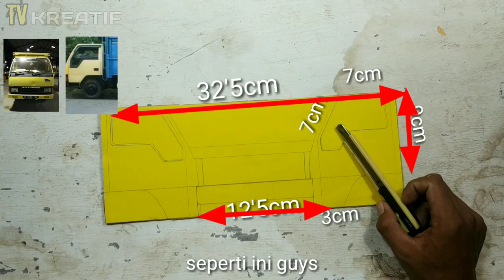Cara membuat truk ragasa | truk oleng dari kardus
Truk ragasa oleng guys

Sebenarnya mau buat dump nya di karenakan kesibukan waktu jadi tidak sempat buat dumpnya guys

Dan bagi teman-teman yang ingin meriquest tulis di kolom komentar
Ok guys
Selamat menonton